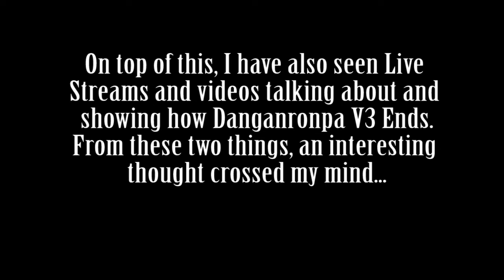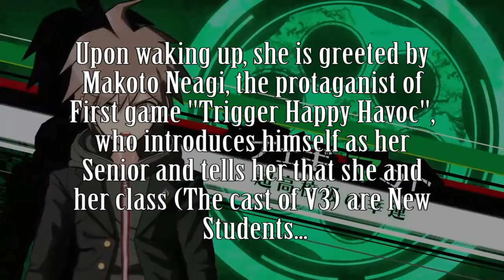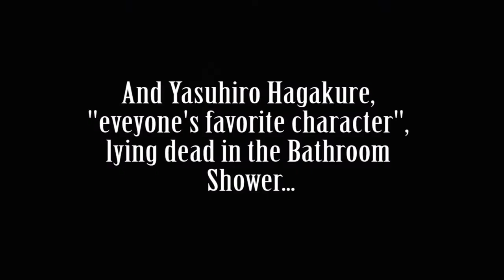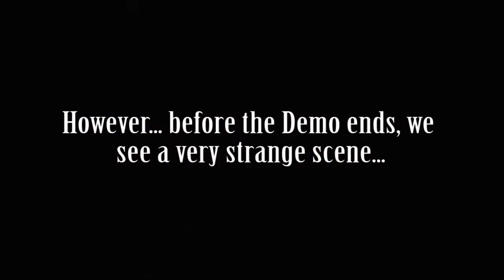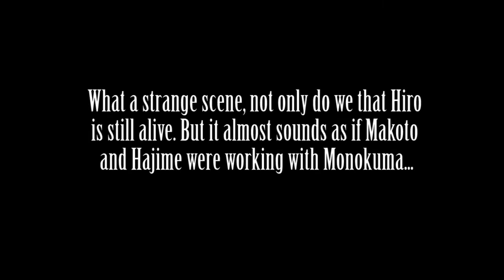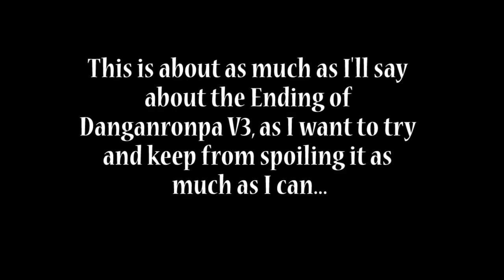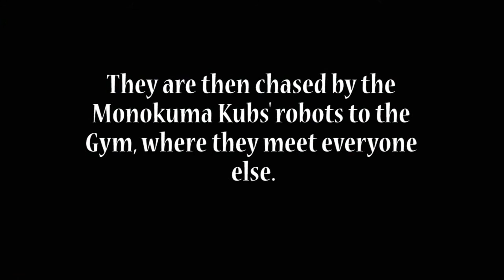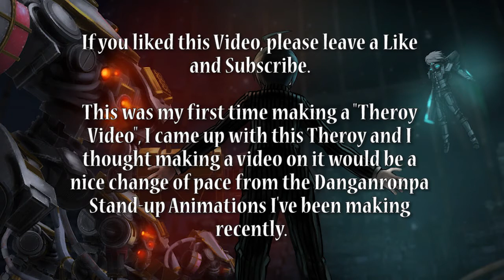Danganronpa V3 Theory: Could V3's Demo actually be Canon!?!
I recently watched a Translation of Danganronpa V3's Demo, knowing the plot twist of the main game's ending, I came up with this Theory and thought it would be fun to make a video on it.

WARNING!!! THIS VIDEO WILL CONTAIN SOME SPOILERS ABOUT THE ENDING OF V3!!! ONLY WATCH IT IF YOU REALLY DON'T GIVE A CRAP ABOUT SPOILERS!!! LOL XD

(It's mostly text, so please excuse if I made a Typo or misspelled a word somewhere LOL XD)

Check out the Demo of my Game, "The Long Journey Home: A Hero from Another World"